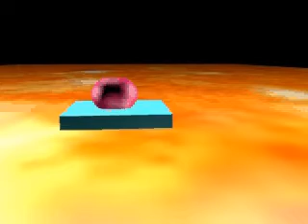deadly raft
Cinema 4D (warning: there are only 129600 pixels in this video)